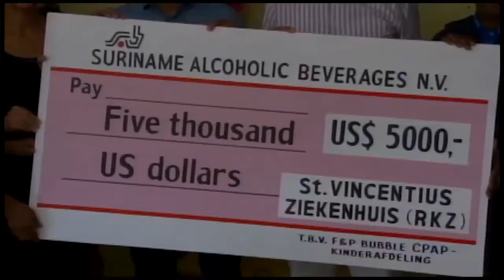17 11 2016 SAB bestaat 50 jaar